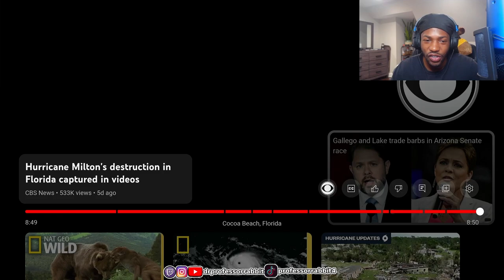Aftermath of Hurricane Helene in Florida😰